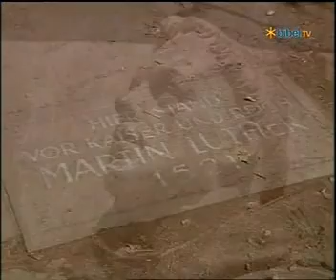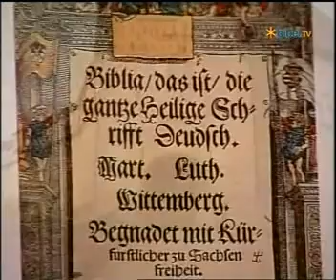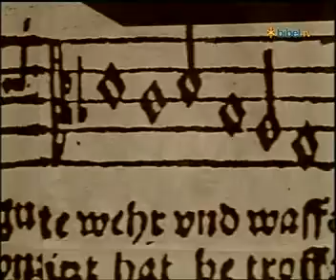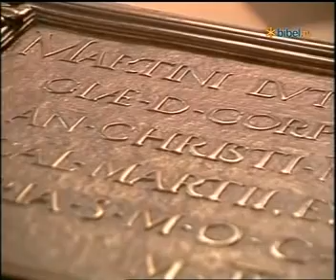Martin Luther - Teil 2/2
Worte von Martin Luther:
Alle Wunder, die einmal geschehen sind,
geschehen auch noch bis heute,
durch den Glauben.
Denn der Glaube macht Blinde sehend,
Lahme gehend,
Taube hörend.

So ist´s um die heilige Schrift bestellt,
wenn man meint,
man hab´s ausgelernt, so muss man erst anfangen.

Es ist kein größeres Ding,
als wenn wir glauben können,
dass Gott mit uns redet.
Wenn wir das glauben, so wären wir schon selig.

Durch Leben, ja, durch Sterben und durch die Erfahrung
der Verdammnis wird man Theologe.
Nicht durch Begreifen, lesen, oder spekulieren.

Und der Glaube ist nimmermehr stärker und herrlicher,
als wenn die Trübsal und die Anfechtung am größten ist.

Denn das heißt nicht beten, wenn man in der Kirche steht und plärrt und plappert, sondern Angst lehrt recht beten,
so wie man sagt:
"Hunger ist ein guter Koch".

Ein Gebet
von einem unbekannten Soldaten:

Ich bat Gott um Kraft, damit ich etwas vollbringe.
Ich wurde schwach gemacht, damit ich demütig gehorche.

Ich bat um Gesundheit, damit ich Größeres tue; mir wurden Gebrechen gegeben, damit ich Besseres tue.

Ich bat um Reichtum, damit ich glücklich werde, mir wurde Armut gegeben, damit ich Weisheit gewinne.

Ich bat um Macht, damit ich von Menschen geehrt wurde; mir wurde Schwachheit gegeben, damit ich meine Abhängigkeit von GOTT erkenne.

Ich bat um alles, damit ich das Leben genießen kann; mir wurde Leben gegeben, damit ich alles genießen kann.

Ich erhielt nichts von dem, was ich erbat -
Aber alles, was gut für mich war.

Gegen mich selbst wurden meine Gebete erhört.

"Ich bin unter allen Menschen,
ein gesegneter Mensch".

Wir können heute die Warnung Jesus vor den Schriftgelehrten in den langen Gewändern aus Matthäus 23 verstehen, nach dem, was wir von "Gottes Bodenpersonal" und den Vertretern der Justiz, die schließlich auch in langen Gewändern herumlaufen, nach dem Mord an unserer Tochter erleben und erdulden mußten. Wir kamen und kommen uns vor, wie der Mensch der halbtot am Weg lag, in der Erzählung Jesus vom barmherzigen Samariter aus Lukas 10,29-36):

Wer ist denn mein Nächster ?
Jesus sprach:
Es war ein Mensch, der ging von Jerusalem hinab nach Jericho und fiel unter die Räuber, die zogen ihn aus und schlugen ihn und machten sich davon und ließen ihn halbtot liegen.
Es traf sich aber, dass ein Priester diesselbe Straße hinabzog; und als er ihn sah, ging er vorüber. (unsere Kirche)
Desgleichen auch ein Levit, als er zu der Stelle kam und als er zu der Stelle kam, ging er vorüber. (unsere Justiz)
Ein Samariter aber, der auf der Reise war, kam dahin; und als er ihn sah, jammerte er ihn und er ging zu ihm, goß Öl und Wein auf seine Wunden und verband sie ihm, hob ihn auf sein Tier und brachte ihn in eine Herberge und pflegte ihn. Am nächsten Tag zog er zwei Silbergroschen heraus, gab sie dem Wirt und sprach: Pflege ihn; und wenn du mehr ausgibst, will ich dir´s bezahlen, wenn ich wiederkomme. Wer von diesen dreien, meinst du, ist der Nächste gewesen, dem, der unter die Räuber gefallen war ?
Wir mussten erleben, dass unsere Gesellschaft Täterorientiert ist. Mitleid, Mitgefühl erhalten heute nicht mehr die Opfer, bzw. Hinterbliebenen, sondern die armen, armen Täter.

Der Theologe Friedrich Schorlemmer hat einmal geschrieben:
Der Rechtsstaat läßt den Tätern das Zugute kommen, was er den Opfern verweigert.

Völlig schockiert aber waren wir von den Worten eines damaligen Theologieprofessors der bei einem Vortrag zum Thema:
"Was wird nach dem Tode sein ?" wortwörtlich sagte:
"...dass Gott nach dem Tod alles mit seiner Liebe zudecken wird,
und Täter und Opfer dann eins sein werden".
Dieser weise und kluge Mann ist heute ev. Landesbischof v.Bayern und EKD-Ratsvorsitzender.